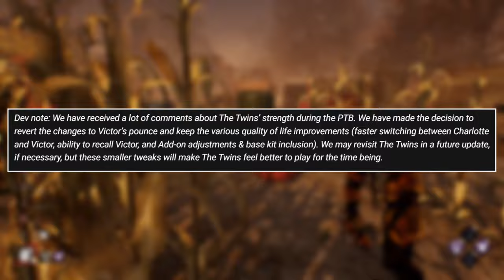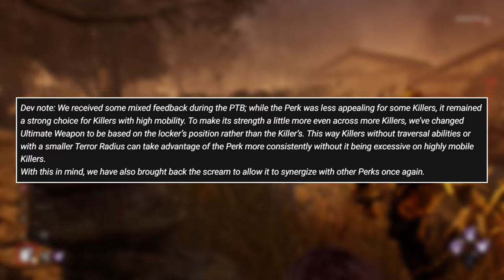Twins Rework REVERTED! DS Animation REMOVED! - DbD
This is the changes from the PTB that the update will have that will release next week on the 23rd of April. Here they are in format text:

00:00 Twins Rework Reverted
01:11 Blight Addon Nerf
01:42 DS Animation Removed
02:13 Ultimate Weapon Sidegrade

All the changes from the PTB, Dev Diary Summary, Developer Update, whatever else you want to put here.